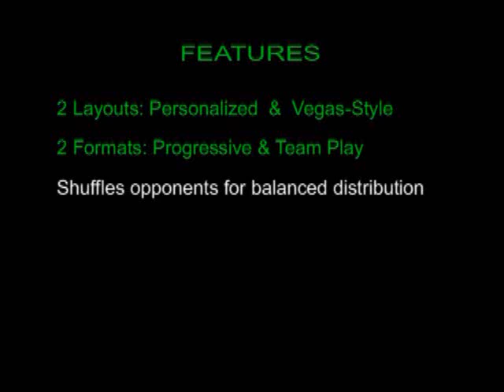Euchre Score Cards - Personalized Progressive & Team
This video shows where you can get Euchre Tournament Score Cards